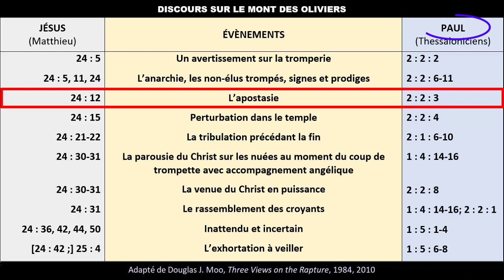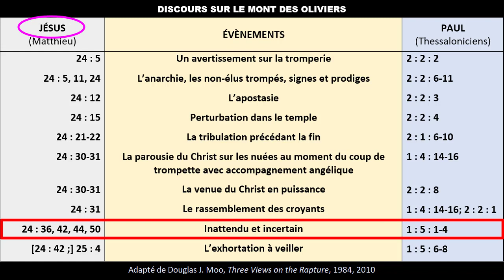Tableau de l’enlèvement de l’église de Douglas J. Moo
Dans Three Views of the Rapture (2010)
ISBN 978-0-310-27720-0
Citations bibliques tirés de La Bible Nouvelle Français courant (2019)
wordwatcher.currah.us

Douglas Moo a comparé l'enseignement de Jésus avec l'écriture de Paul sur le thème de l'enlèvement de l'église. En 2010 Moo a publié le tableau suivant, montrant comment Paul a basé son écriture sur l'enseignement de Jésus dans l'Évangile de Matthieu.

Un avertissement sur la tromperie
Jésus, Matthieu 24: 5
Paul, 2 Thessaloniciens 2: 2

L’anarchie, les non-élus trompés, signes et prodiges
Jésus, Matthieu 24: 5, 11, 24
Paul, 2 Thessaloniciens 2: 6-11

L’apostasie
Jésus, Matthieu 24:12
Paul, 2 Thessaloniciens 2: 3

Perturbation dans le temple
Jésus, Matthieu 24:15
Paul, 2 Thessaloniciens 2: 4

La tribulation précédant la fin
Jésus, Matthieu 24: 21-22
Paul, 2 Thessaloniciens 1: 6-10

La parousie du Christ sur les nuées au moment du coup de trompette avec accompagnement angélique
Jésus, Matthieu 24: 30-31
Paul, 2 Thessaloniciens 2: 8

La venue du Christ en puissance

Le rassemblement des croyants
Jésus, Matthieu 24:31
Paul, 1 Thessaloniciens 4: 14-16; 2: 2: 1

Inattendu et incertain
Jésus, Matthieu 24: 36, 42, 44, 50
Paul, 1 Thessaloniciens 5: 1-4

L’exhortation à veiller
Jésus, Matthieu [24:42;] 25: 4
Paul, 1 Thessaloniciens 5: 6-8